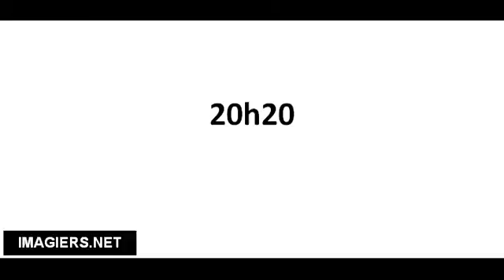Pronuncia corretta 20h20